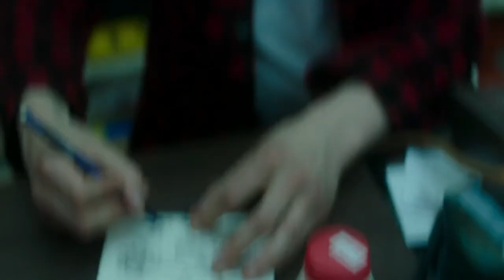Lassiter "activated" Howell ~ American Ultra (2015)